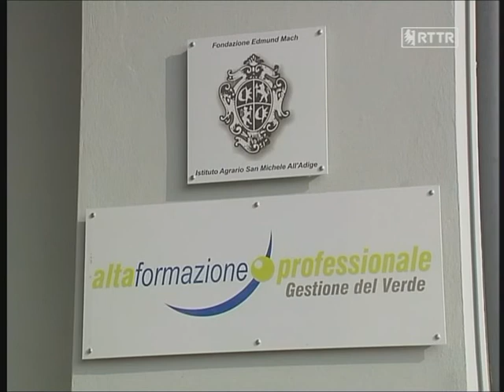Corso Tecnico Superiore del Verde. Il punto sulla vite - FEM informa 20/7/13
Fondazione Mach informa - puntata 14 del 20 Luglio 2013
Corso Tecnico Superiore del Verde - Il Punto sulla Vite
Interviste: Teresa Curzel, Franco Frisanco, Maurizio Bottura, Alberto Gelmetti

Quattordicesima puntata dell'edizione 2013 della rubrica "La Fondazione Mach informa" contenuta nel programma A come Alpi in onda sull emittenti RTTR, RTTR +1, TERRA TRENTINA e sul circuito ODEON TV (Sky 914)